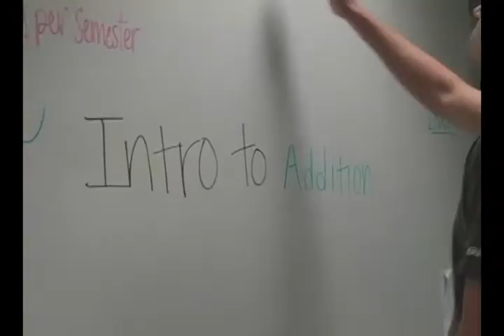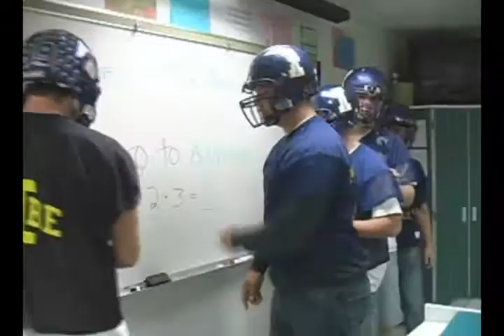I-Vision 10-10-08 (friday)